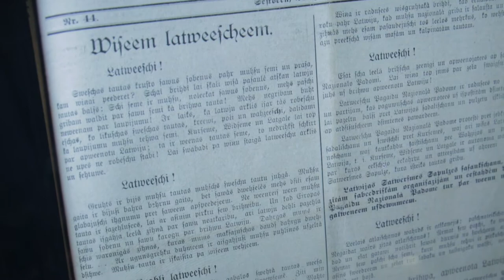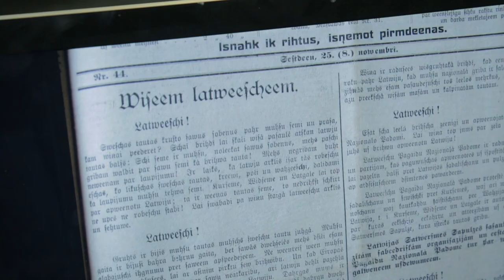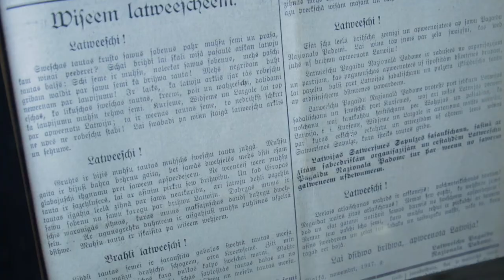Kolekcijas monēta "LPNP 1. SESIJA"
Latvijas Banka izlaiž sudraba kolekcijas monētu "LPNP 1. sesija". Tā veltīta vienam no nozīmīgākajiem notikumiem ceļā uz Latvijas valstiskuma izveidi – Latviešu pagaidu nacionālās padomes (LPNP) 1. sesijai, kas pirms 100 gadiem notika Valkā.

Monētas "LPNP 1. sesija" grafiskā dizaina autors ir mākslinieks Ivars Drulle. Tās priekšpusē attēlots bezvadu tīkla simbols, virs tā puslokā divās rindās kārtots uzraksts "Lai dsiwo brihwa apweenota Latvija!". Zem Wi-Fi simbola vietots uzraksts "Walka", zem tā – gadskaitlis 1917. Monētas aizmugurē spirāles veidā, sākot no ārpuses, kārtots LPNP uzsaukuma "Visiem latviešiem!" teksta fragments vēsturiskajā rakstībā.